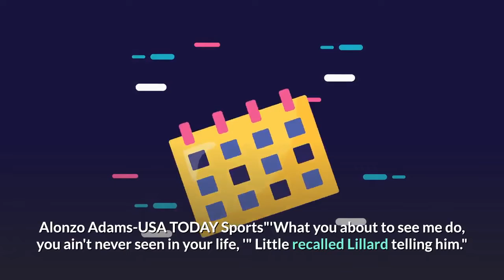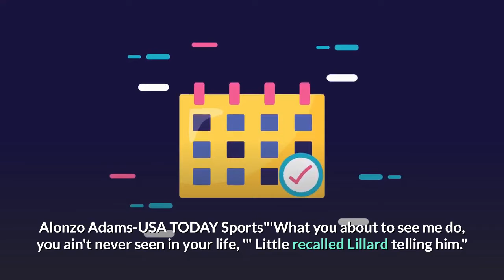Damian Lillard called his brilliant run to the playoffs 7 months ago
Damian Lillard has been the NBA's brightest star since the league returned to play last month. Kevin C. Cox/Pool Photo/AP ImagesThe Portland Trail Blazers' superstar point guard has averaged 37. 6 points per game since arriving in the NBA bubble in Orlando, Florida, to complete the 2020 regular season. His four 40+ point performances in a five-game span were good enough to earn Bubble MVP honors — and to help Portland defy the odds and avoid missing the postseason for the first time since 2013. But perhaps even more impressively, Dame called it all months ago. According to Portland rookie Nassir Little, Lillard "looked me dead in my face" and promised to lead the Trail Blazers to the playoffs seven months prior to the team locking in their matchup against the Los Angeles Lakers in the opening round of the 2020 NBA playoffs. At the time, Portland was not within reach of the eighth seed in the Western Conference. Alonzo Adams-USA TODAY Sports"'What you about to see me do, you ain't never seen in your life, '" Little recalled Lillard telling him."If that ain't some legend talk then [I don't know] what is, " the 6-foot-5 North Carolina Tar Heel product added on Twitter. Dame remembered, apparently."We here now. Just getting started Rook! " he replied. Lillard, Little, and the rest of the Trail Blazers roster faces an uphill battle against LeBron James and the top-seeded Lakers. They'll look to begin pulling off the impossible in Game 1 of the series, which tips off Tuesday at 9 p. m. on TNT.